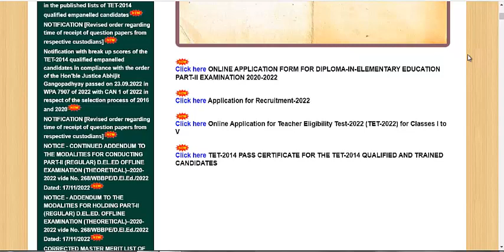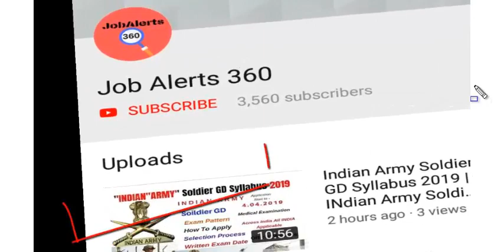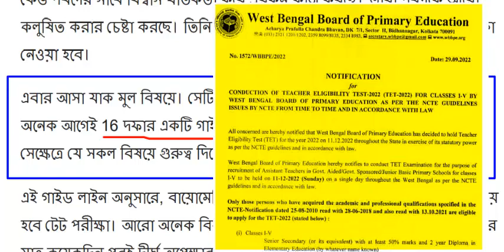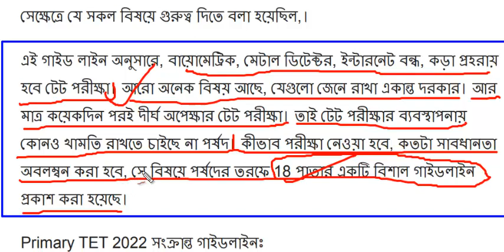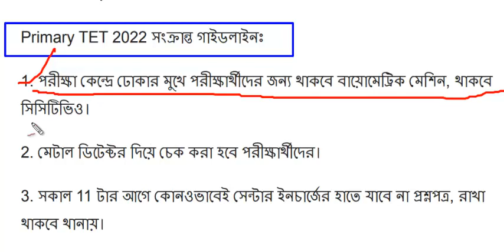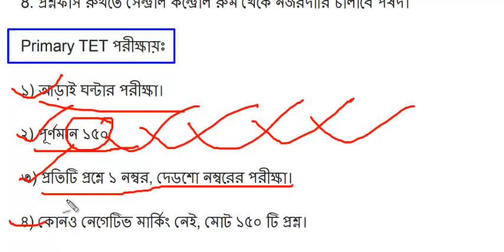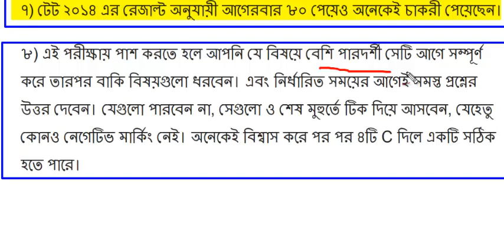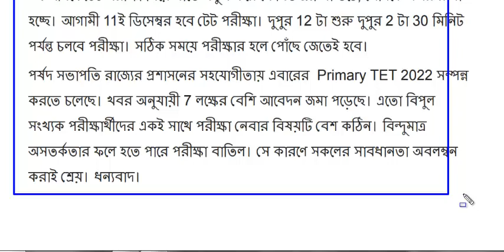WB Primary TET 2022 পরীক্ষার গাইডলাইন এক্ষুনি প্রকাশিত হলো ...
WB Primary TET 2023 | West Bengal Primary TET 2022 | WB TET Eligibility Criteria 2022: Check Age Limit & Maximum Attempts | WB TET Eligibility Criteria: Important Details | WB TET Eligibility Criteria 2022 | Category Wise Minimum Marks Required | WB TET Eligibility Criteria 2022: Important Points ||
WB TET Eligibility Criteria 2022 FAQs